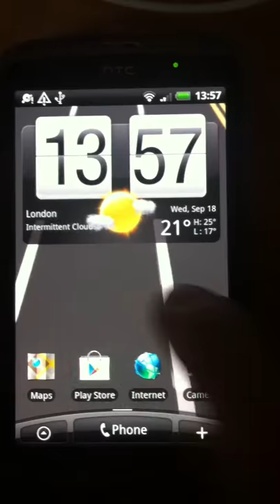Endless Road 3d Livewallpaper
Endless road 3d livewallpaper is for android devices. You will feel like you're on a car and watching the road.